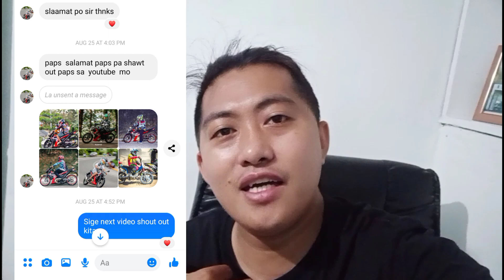Tensioner issue paano maiiwasang masira agad